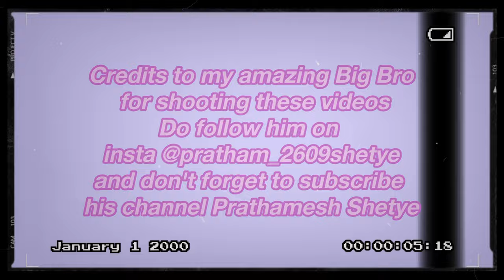Moving Vlog | New House | Saumya Shetye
Hey Guys!!
It takes immense pleasure to take you all on a tour of the happiest place on earth for me... Yeah sure, you all guessed it right... My Home Sweet Home tour...
I had a long-awaited wish pending which I kept on pushing my Dad to make happen since 2020 and it was a private space for me. Where I could do brainstorm, do various activities and lots more...
In the midst of this Havock pandemic situation, my Father took a decision to move to a new place for positive vibes...
We had a house warming ritual for which my close family members were present to wish us success and happiness.
The video is quite short but very close to my heart... Enjoyed every bit moment of it and have cherished them as happy memories for the future. Hope you all would like it.

Guys comment on what best I can do for my private space...

WANNA KNOW ME MUCH BETTER

DON'T KNOW WHAT TO DO IN LOCKDOWN

FAQS
What do you use to shoot your video?
-Samsung M51, iPhone 6s plus, and Sony A3500
Editing software?
-Umm about that I will make a video when we hit 1000 subiess
-I gained interest in youtube when I was 7 and I always thought that so many YouTubers can do it and make their own audience why not me I can do it too
Favorite YouTubers?
-Nicole Laeno, Julia K Crist, Alisha Marie, Mikayla Mags, Carmen, and MANYY MORE..

TARGET: 800

- SAUMYA